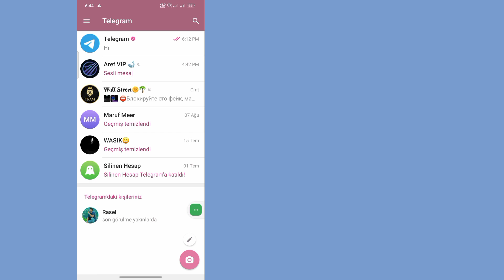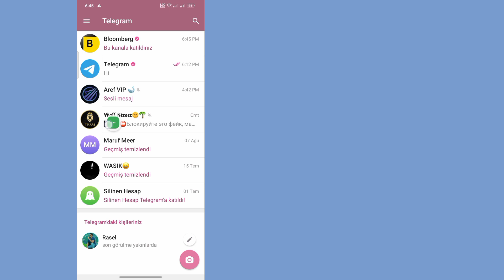Davet Bağlantısı Olmadan Telegram Özel Kanalına Nasıl Katılılır 2023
Davet Bağlantısı Olmadan Telegram Özel Kanalına Nasıl Katılılır hakkında bir video arıyorsanız işte burada!
Bu videoda sizlere Telegram Özel Kanalına Nasıl Katılacağınızı göstereceğim.

🔍Sorularınız:
telegram özel kanalına nasıl katılılır
bağlantı olmadan telgraf özel kanalına nasıl katılılır
davet bağlantısı olmadan telgraf özel kanalına nasıl katılılır
Telegram kanalına bağlantı olmadan nasıl katılabilirim?
bağlantı olmadan telgraf özel kanalına katılın
özel telgraf kanalları nasıl bulunur
telgraf kanalları nasıl bulunur
telgrafta özel kanal nasıl aranır
telegram kanalına nasıl katılılır
bağlantı olmadan telgraf özel kanalına nasıl katılılır 2023